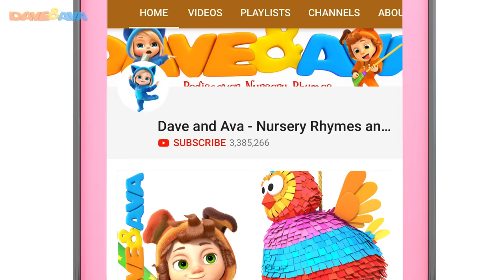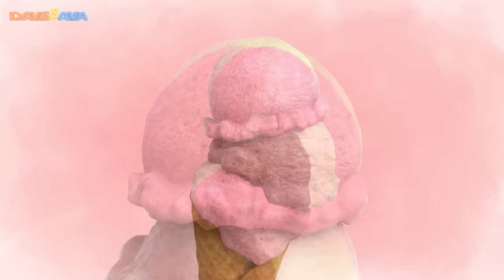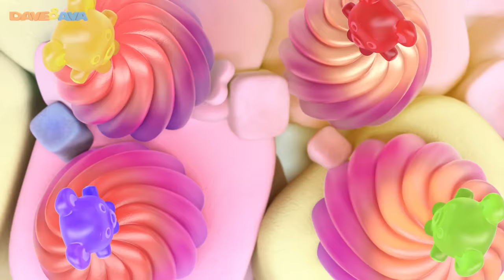🌈 Five Little Speckled Frogs and More Nursery Rhymes and Kids Songs | Dave and Ava 🌈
and Android Check out Five Little Speckled Frogs and more nursery rhymes by Dave and Ava!

Join Dave and Ava as they try to pet five little speckled frogs, learn to count with little piggy, dance along to Ring Around the Rosie nursery rhyme and explore The Ice Cream Valley with kids. These nursery rhymes and action songs help our cute little fans to practice counting and learn about the animals that live on the farm. Enjoy your DaveAndAvaTime!

Go to your favorite nursery rhyme or action song by selecting a title below:

00:00 Five Little Speckled Frogs
04:22 One Banana, Two Bananas
06:34 Ring Around The Rosie
10:22 The Ice Cream Song
13:24 Ding Dong Bell
16:21 Rig a Jig Jig
18:11 This Little Piggy
20:51 Ten in the Bed
24:15 Farm Animals Song
27:26 Little Bunny Foo Foo
30:43 Five Little Gummy Bears